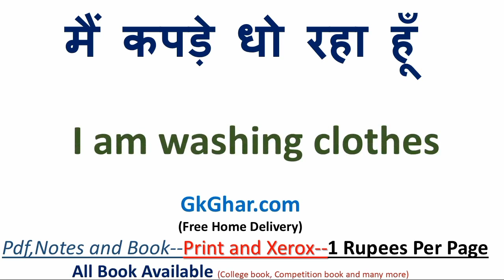मुझे सुबह जल्दी उठना है को इंग्लिश में क्या कहते हैं | मुझे सुबह जल्दी उठना है in english